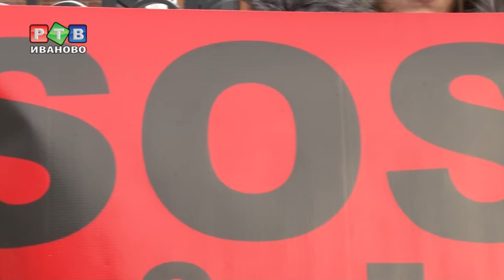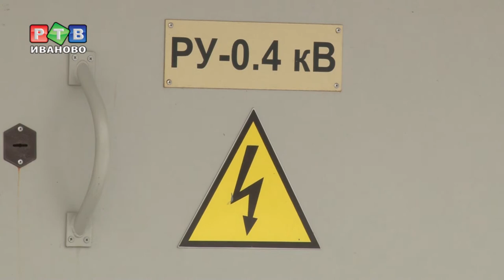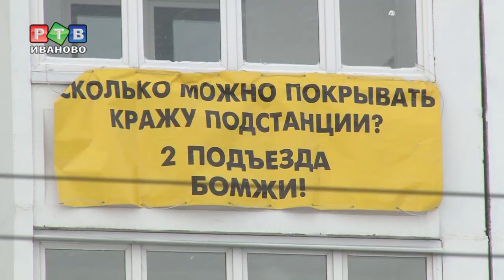На Станислава Сергеевича вся надежда